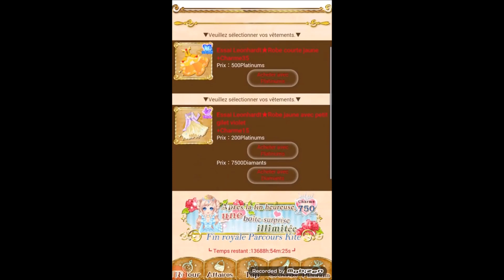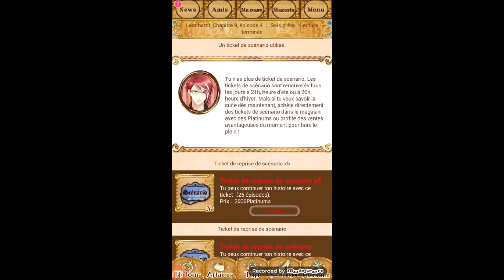il était une fois...LEONHARDT #21